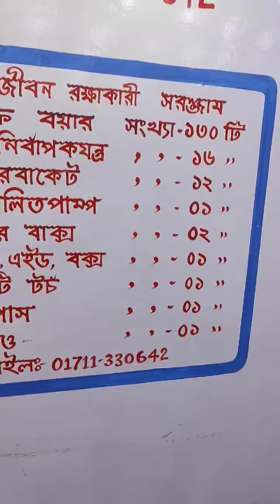৫ তারকা লঞ্চে করে বরিশাল টু ঢাকা ‼️ Make It Up By Farzana Islam Dhaka Facebook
৫ তারকা লঞ্চে করে বরিশাল টু ঢাকা ‼️ Make It Up By Farzana Islam - Dhaka - Facebook

Make It Up By Farzana Islam Farhana Bithi Rajshahi

Page · Blogger

Pantho path, Dhaka, Bangladesh

makeitup_farzanaislam

Always open

Rating · 4.9 (149 Reviews)Intro
“Makeup” is a magic spell which will only enhance your own beauty!

Pantho path, Dhaka, Bangladesh, 1205
Address

Service Area

makeitup_farzanaislam
Basic info

Always open
Hours

female
Gender
She
Pronoun

Bangali,English
Languages

 • ৭০ হাজার টাকার ল্...

 • আরবের ঐতিহ্যবাহী ...
SM TV

BANGLADESN MEDIA